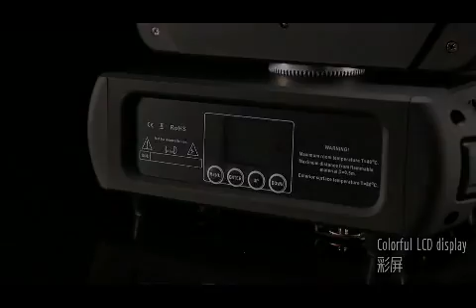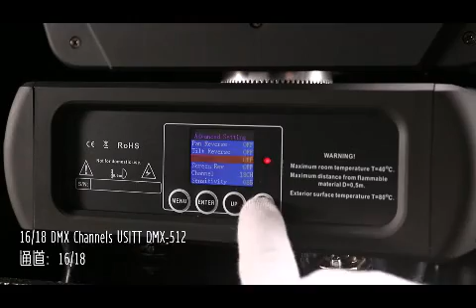Zoom Moving Head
Zoom Moving Head is our 250w LED 3in1 moving head,High brightness,3in1 means beam ,spot ,wash effect,also 8 prism ,linear zoom range 5.5°~30°，This is a cost-effective multifunctional moving head light.